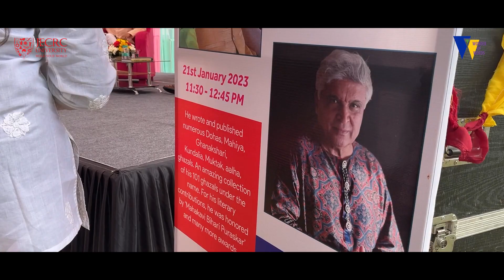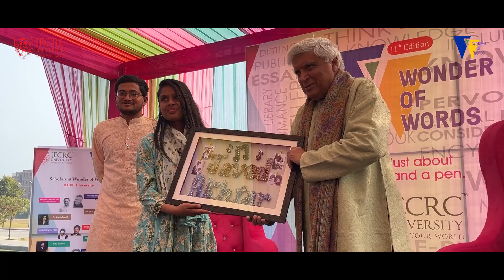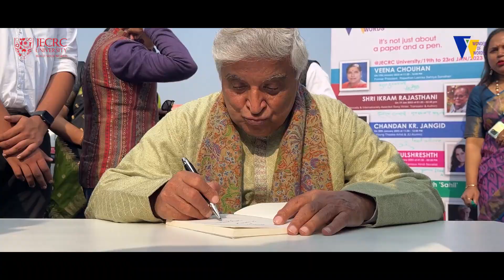Legendary Javed Akhtar Sahab Shares Life Lessons | JU WoW | JECRC University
JECRC University has been honored to host legendary Javed Akhtar Sahab at its 11th edition of the annual literature fest JUWoW - Words of Wonder, Jecrians was fortunate enough to listen to Akhtar Sahab's experiences and lessons learned throughout his illustrious career. The Q&A session provided an opportunity for students to engage with the legendary figure and gain valuable insights and as a cherry on top, all Jecrians received a signed copy of his book. This is a must-watch video for anyone who wants to be inspired and motivated to chase their dreams. Watch now to relive the magical experience!"